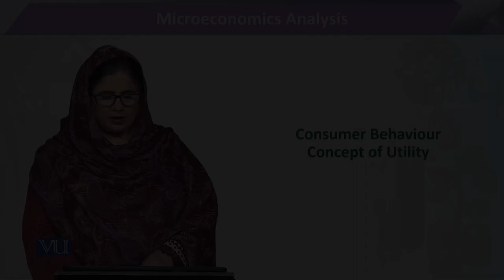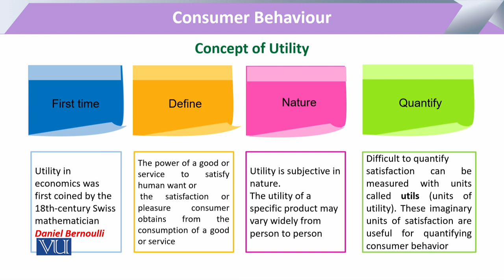Consumer Behaviour - Concept of Utility | Microeconomic Analysis | ECO614_Topic028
Topic028 - Consumer Behaviour - Concept of Utility,
By Dr. Sofia Anwar,